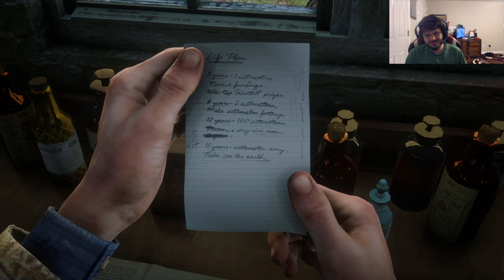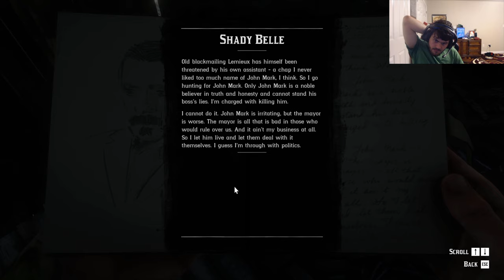Red Dead Redemption 2 Episode 34: Beaver's Hollow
The final chapter begins! Hope you enjoy!